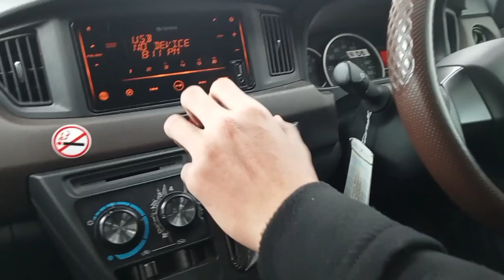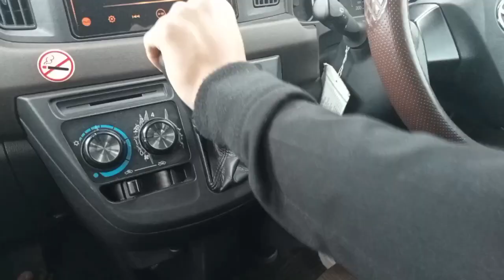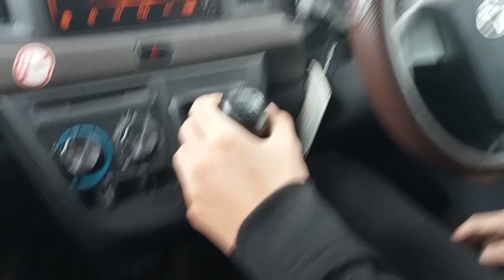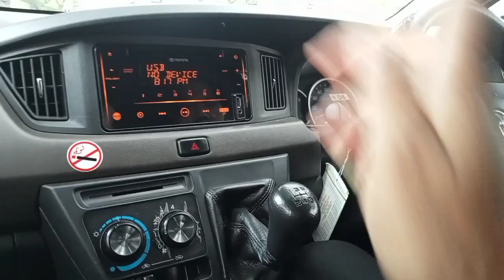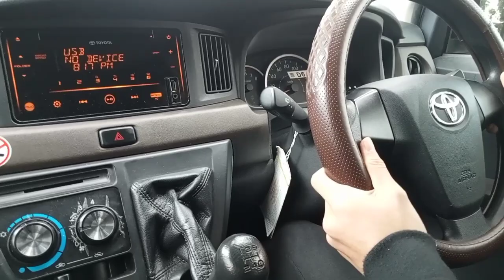NO 179 || BELAJAR NYETIR MOBIL MANUAL || TOYOTA CALYA DARI NOL @CaraMobilManual ​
NO 179
BELAJAR NYETIR MOBIL MANUAL
TOYOTA CALYA DARI NOL
SIMAK TERUS VIDIO NYA

ter baik
cimahi bandung
indonesia

PASILITAS
Mobil baru bersih
Full asee
Instruktur berpengalaman
Waktu flexibel

KURIKULUM
Jln menikung
Jln sempit